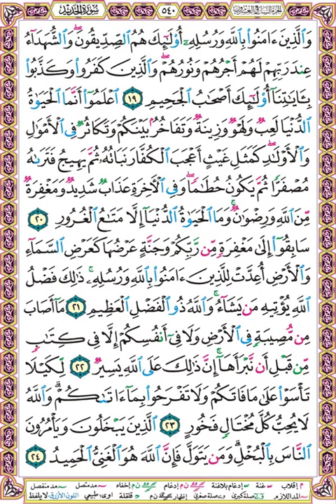صفحة 540 - سورة الحديد بصوت الحصري- والذين آمنوا بالله ورسله أولئك هم الصديقون والشهداء عند ربهم لهم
والذين آمنوا بالله ورسله أولئك هم الصديقون والشهداء عند ربهم لهم أجرهم ونورهم والذين كفروا وكذبوا بآياتنا أولئك أصحاب الجحيم (19)
اعلموا أنما الحياة الدنيا لعب ولهو وزينة وتفاخر بينكم وتكاثر في الأموال والأولاد كمثل غيث أعجب الكفار نباته ثم يهيج فتراه مصفرا ثم يكون حطاما وفي الآخرة عذاب شديد ومغفرة من الله ورضوان وما الحياة الدنيا إلا متاع الغرور (20)
سابقوا إلى مغفرة من ربكم وجنة عرضها كعرض السماء والأرض أعدت للذين آمنوا بالله ورسله ذلك فضل الله يؤتيه من يشاء والله ذو الفضل العظيم (21)
ما أصاب من مصيبة في الأرض ولا في أنفسكم إلا في كتاب من قبل أن نبرأها إن ذلك على الله يسير (22)
لكيلا تأسوا على ما فاتكم ولا تفرحوا بما آتاكم والله لا يحب كل مختال فخور (23)
الذين يبخلون ويأمرون الناس بالبخل ومن يتول فإن الله هو الغني الحميد (24)
ـ ـ ـ ـ ـ ـ
لتفسير الصفحة ادخل على الرابط التالي :

وإليك بعضا منها :
1❆ المصحف المرتل مقسم لصفحات بصوت الحصري مع قصر المنفصل - تسجيلات الإذاعة المصرية بصيغة MP3 :
2❆ المصحف المرتل مقسم بالصفحات بصوت الحصري المصحف المعلم بدون ترديد الأطفال بصيغة MP3  :
3❆ المصحف المرتل مقسم بالصفحات بصوت المنشاوي بصيغة MP3 :
4❆ المصحف المرتل مقسم بالصفحات بصوت المنشاوي - المصحف المعلم مع ترديد الاطفال بصيغة MP3 :